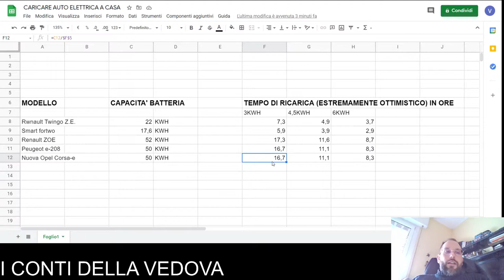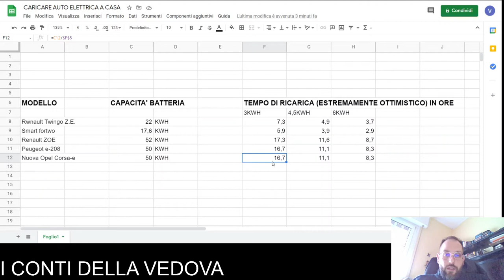QUANTO TEMPO CI VUOLE PER CARICARE UN'AUTO ELETTRICA A CASA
VEDIAMO A SECONDA DEL PROPRIO IMPIANTO ELETTRICO QUANTO TEMPO CI VUOLE PER CARICARE UNA MACCHINA ELETTRICA.

★★★★★★ SUPER BONUS ★★★★★★

📕 Il miglior libro sulla gestione del rischio
📕 Il metodo Warren Buffett
📕 Il primo libro da leggere

ATTREZZATURA CANALE:
🎥 Fotocamera: Leica SL 601 + Leica Elmarit-M 28mm
💡 Luci: Finestra :)